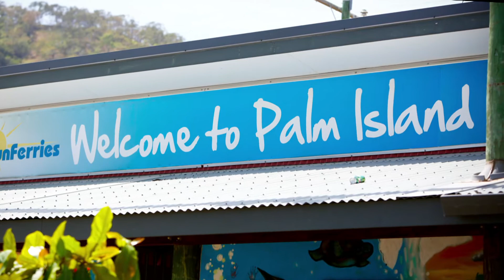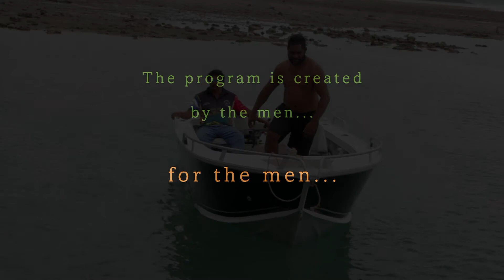Palm Island Community Company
Palm Island, also known as Great Palm Island, or by the Aboriginal name Bwgcolman, is a tropical island situated approximately 70 kilometres north north-east of Townsville.
Palm is the main island of the Greater Palm group, and consists of small bays, sandy beaches and steep forested mountains rising to a peak of 548 metres over 6000 hectare area.
The Island is home to one of the largest Aboriginal communities in the state with a resident population of about 4000 with an average age of 24, 13 years below the Australian average.
The original Manbarra people and the 64 tribal groups living on Palm Island have a long history of racism and oppression against them.

In 1914 the Island was established as a government settlement and, over the next two decades, some 1600 people from 40 different Aboriginal tribes and language groups across Queensland were removed by the state government and taken to the Island.

Established with the ethos of improving human service delivery capability on Palm Island, the Palm Island Community Company or PICC works tirelessly to build the capacity of the community it serves.

Registered as a company in 2007, PICC is a not-for-profit organisation that enjoys tri-partisan support and contribution from the Queensland Government, Palm Island Aboriginal Shire Council and Palm Island community members with a board of director's that are made up of representatives from these partners.
The model through which the PICC structure is implemented provides the ability to link service delivery across community, government and individuals with a coordinated, integrated approach.
For the past 5 years, PICC has continued to develop and rollout programs and services designed to support and strengthen the social and cultural fabric of Palm Island.
A key program targeting males is the PICC Diversionary Service and their Men's Gathering program.
This program has grown to be very successful thanks to the hard work of staff and the focussed, tailored and personal way it is delivered.
Palm Island Diversion Services works with people on Palm Island who are vulnerable, with complex needs, and particularly people who are intoxicated, or at risk of misusing substances in public spaces and/or are at risk of entering police custody.

For more information on PICC including the men's programs such as our Diversion Services,